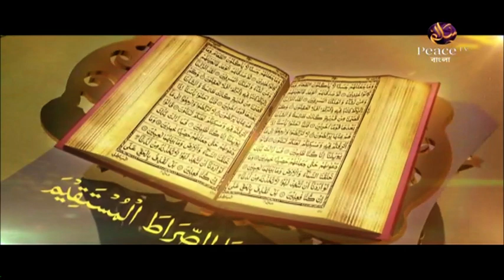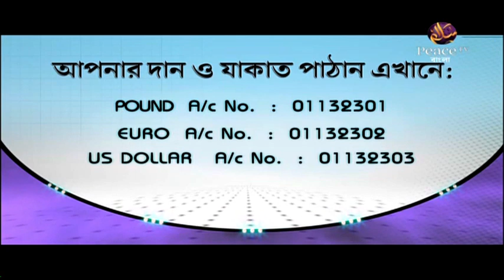৩৭.২ জিহ্বার হেফাযত। সরলপথ। শাইখ আহমাদুল্লাহ। পিস টিভি বাংলা